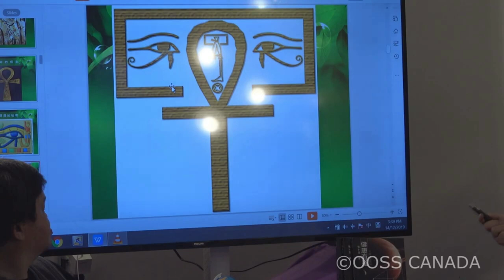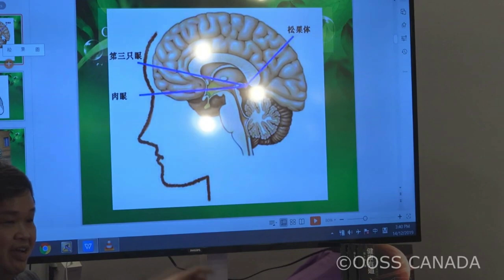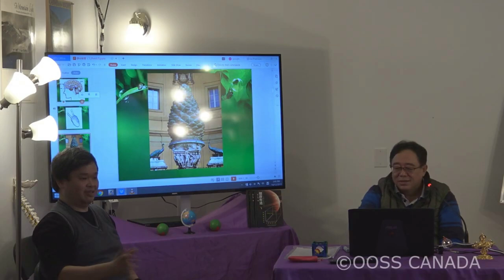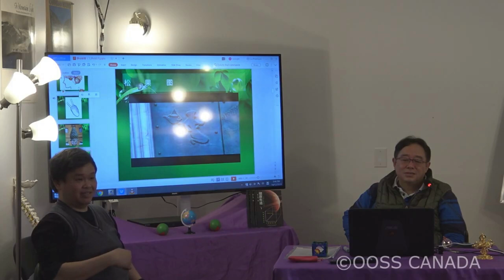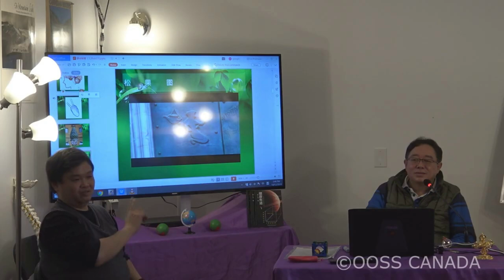Step 1 to Meditation: Stimulate the pineal gland 静坐第一步：学会刺激松果体的方法 Bilingual 双语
20191215 Intuitive Chinese Meditation Bilingual 双语